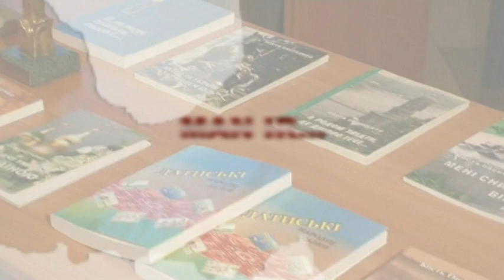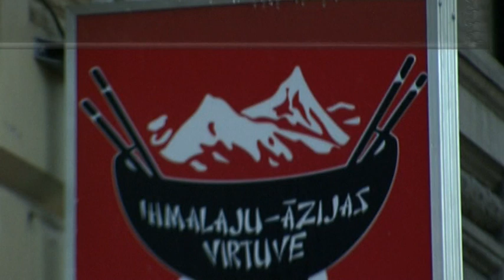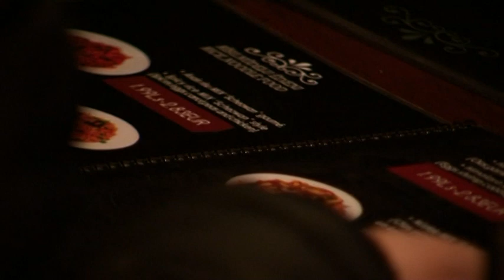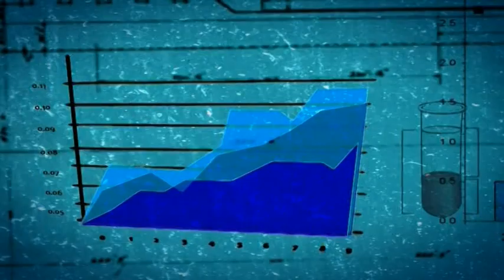TV sižetu cikls "Man ir...": Nepālas pavārs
LTV7 raidījumā "Attīstības kods" tiek piedāvāts TV sižetu cikls „Man ir..", kas ļauj iepazīt interesantus dzīves stāstus no cilvēkiem, kuri likteņgaitā nokļuvuši Latvijā.

Projektu (līdz)finansē Eiropas Savienība. Projekta "Daudzpusīgi risinājumi sabiedrības izglītošanai un integrācijai 2" īstenošana tiek līdzfinansēta 75% no Eiropas trešo valstu valstspiederīgo integrācijas fonda un 25% no valsts budžeta līdzekļiem. Šī publikācija ir veidota ar Eiropas Trešo valstu valstspiederīgo integrācijas fonda atbalstu. Par publikācijas saturu atbild biedrība "Patvērums "Drošā māja"".